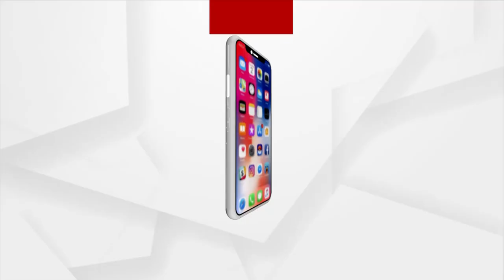HEADLINES 4 PM | 15 NOV 2021 | Argus News